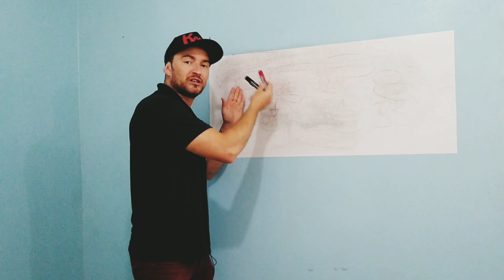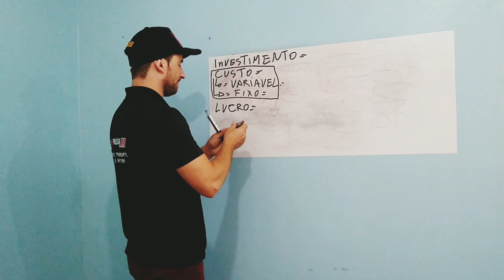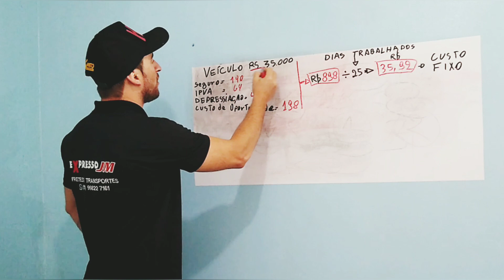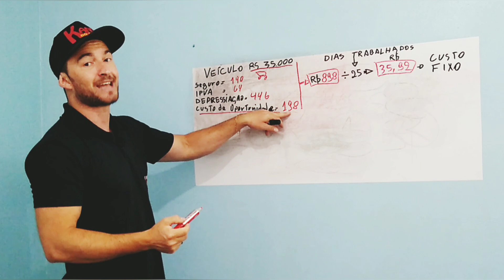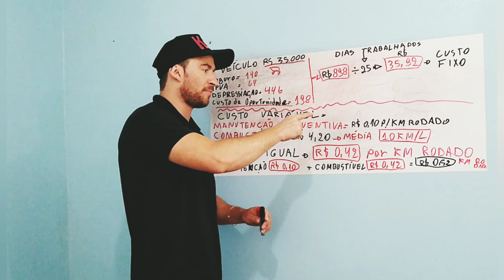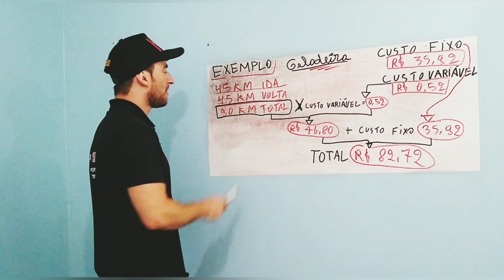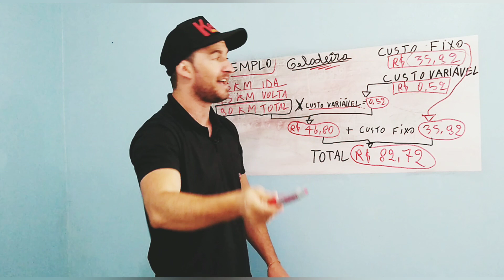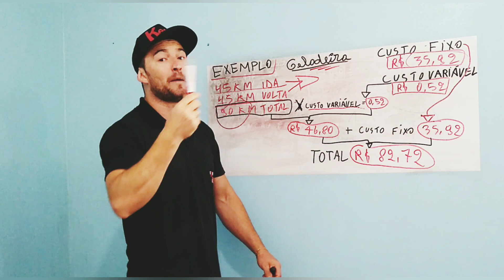Como calcular certo um frete? Poucos sabem dessa verdadeVOCÊ SABE QUANTO GASTA NUM FRETE?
BEM VINDOS!

🛑 Curso de Facebook! Você precisa fazer um para alavancar teu negócio 💰Foi esse que eu comprei🛑👇👇(4XR$20,99)

🛑🦅💰🚚 Curso de Freteiro 🚚 Como abrir do zero um negócio de Fretes!

LEIA ESSE LIVRO, ele mudará sua vida!

Sejam bem vindos! É um prazer ter vocês aqui 🙋🏻‍♂️🙏

Vídeo Motivacional

Avaliação Pampa.

Avaliação Kombi.

Avaliação MB 608

Avaliação Courier

Avaliação da Strada

Avaliação D10

Avaliação F1000

Avaliação da S10

Preços de caminhonetes.

Pampa ou Saveiro?